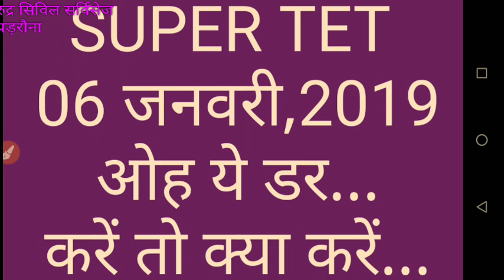TET 06 जनवरी,2018... डरना मना है...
रुको नहीं, थको नहीं,थमो नहीं...